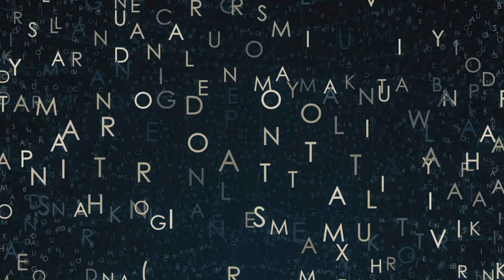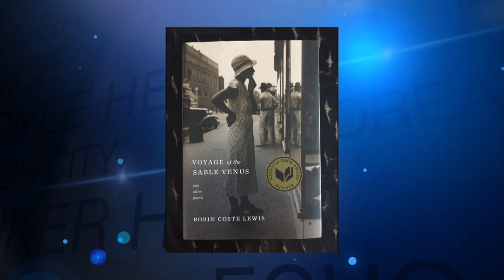LA Currents: Robin Coste Lewis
Gil Reyes chats with the Los Angeles Poet Laureate, Robin Coste Lewis, about her writing and the events that led her to becoming a poet.